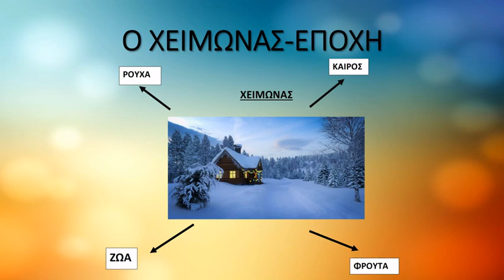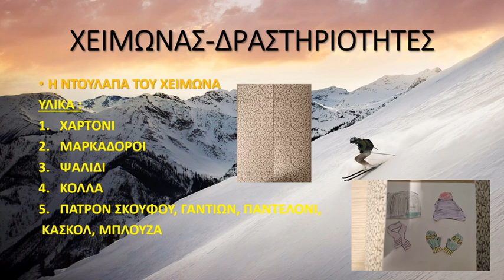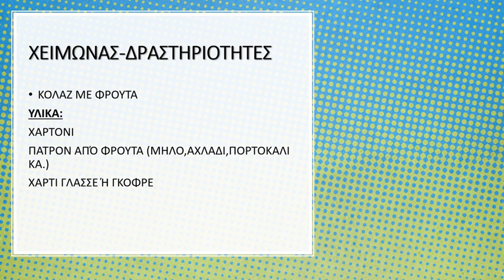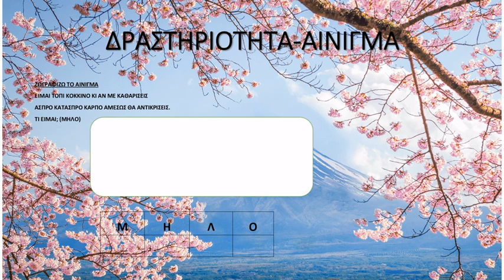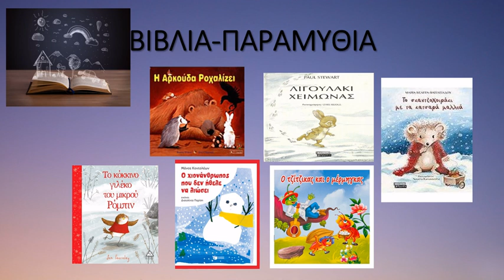ΔΡΑΣΤΗΡΙΟΤΗΤΕΣ ΜΕ ΘΕΜΑ ΤΟΝ ΧΕΙΜΩΝΑ ΣΤΟ ΝΗΠΙΑΓΩΓΕΙΟ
Δραστηριότητες για το νηπιαγωγείο με θέμα τον χειμώνα, τους μήνες, τα ρούχα του χειμώνα, τον καιρό, τα φρούτα. Κατασκευές, γλωσσικές και μαθηματικές δραστηριότητες, φύλλα εργασίας. Ομαδοποίηση φρούτων, δραστηριότητα για την παρεούλα, ακρόαση και εκμάθηση τραγουδιών, βιβλία- παραμύθια.